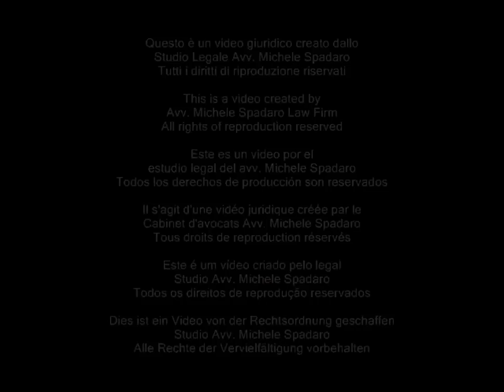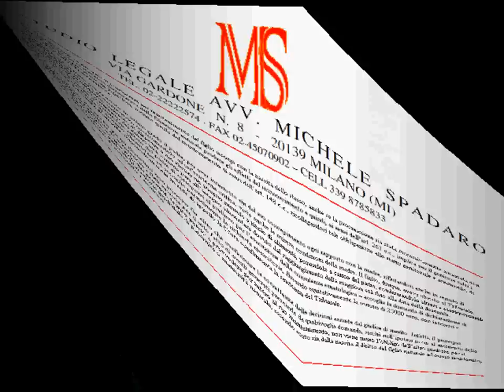Obbligo del mantenimento del padre naturale con la nascita del figlio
Cassazione civile, sez. I, sentenza 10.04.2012 n° 5652

L'obbligo del genitore naturale di concorrere nel mantenimento del figlio insorge con la nascita dello stesso, anche se la procreazione sia stata successivamente accertata con sentenza, atteso che la sentenza dichiarativa della filiazione naturale produce gli effetti del riconoscimento e quindi, ai sensi dell'art. 261 c.c., implica per il genitore tutti i doveri propri della procreazione legittima, incluso quello del mantenimento ai sensi dell'art. 148 c.c., ricollegandosi tale obbligazione allo status genitoriale e assumendo, di conseguenza, efficacia retroattiva.

Nella fattispecie, il figlio aveva citato in primo grado il padre, per aver interrotto sin dal suo concepimento ogni rapporto con la madre, rifiutandosi anche in seguito di riconoscere il figlio stesso e di mantenerlo, costringendolo ad un'esistenza critica, viste anche le misere condizioni della madre.

Il figlio, dunque, aveva chiesto al Tribunale, una volta accertata la filiazione naturale, di disporre a suo favore un assegno mensile a titolo di alimenti, ponendolo a carico del padre, condannandolo altresì a corrispondergli a titolo di restituzione o risarcimento del danno una somma pari all'assegno alimentare dovuto dal raggiungimento della maggiore età fino alla data della domanda.

Il Tribunale -- visto anche il sostanziale rifiuto del padre di sottoporsi al prelievo per l'esecuzione della consulenza ematologica -- accoglie la domanda di dichiarazione di paternità, rigetta la richiesta di assegno alimentare ed accoglie parzialmente la richiesta risarcitoria, fissando equitativamente la somma di 25000 euro, con interessi e rivalutazione dalla data della domanda. Successivamente in sede di appello la Corte confermava la sentenza del Tribunale.

Si arriva in Cassazione, ma anche qui gli Ermellini non possono far altro che confermare la correttezza delle decisioni assunte dal giudice di merito. Infatti, il principio secondo cui l'obbligo dei genitori di mantenere i figli sussiste per il solo fatto di averli generati prescinde da qualsivoglia domanda, sicché nell'ipotesi in cui al momento della nascita il figlio sia riconosciuto da uno solo dei genitori, tenuto perciò a provvedere per intero al suo mantenimento, non viene meno l'obbligo dell'altro genitore per il periodo anteriore alla pronuncia della dichiarazione giudiziale di paternità o maternità naturale, essendo sorto sin dalla nascita il diritto del figlio naturale ad essere mantenuto, istruito ed educato nei confronti di entrambi i genitori.